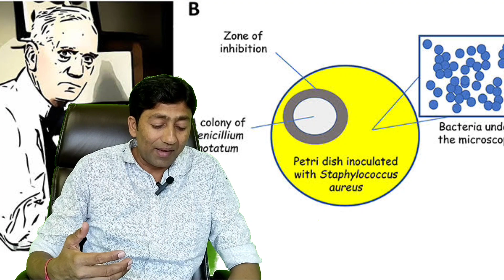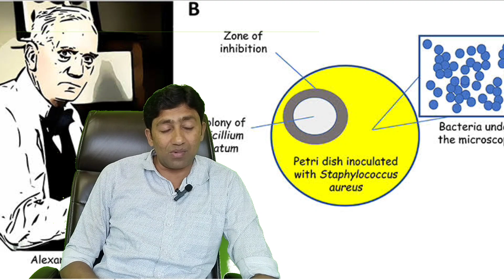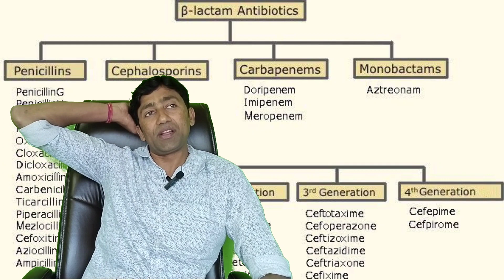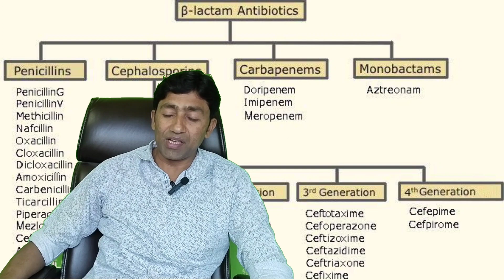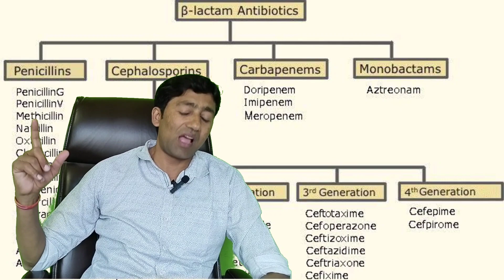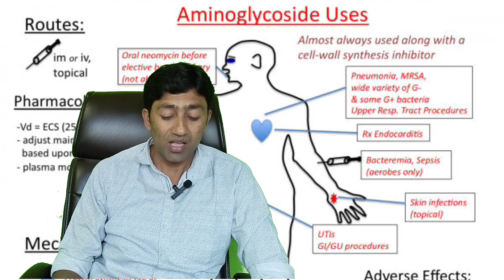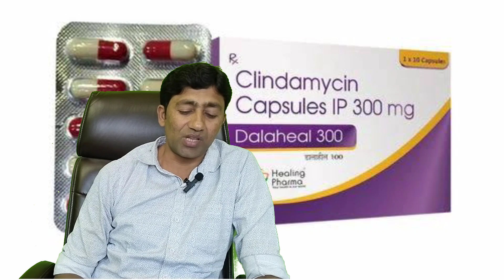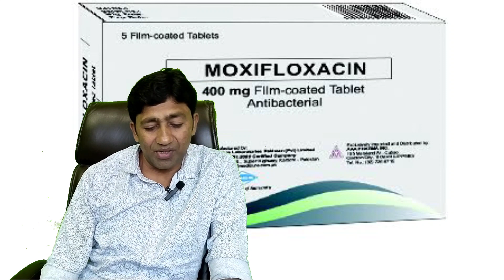बिना कारण एंटीबायोटिक के इस्तेमाल से जान भी जा सकती है जाने -। Dr Manish